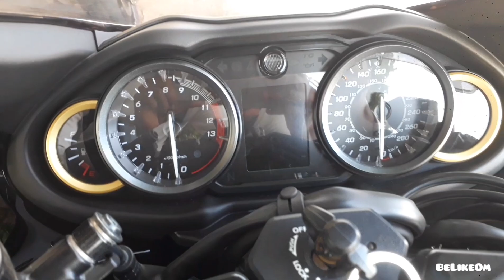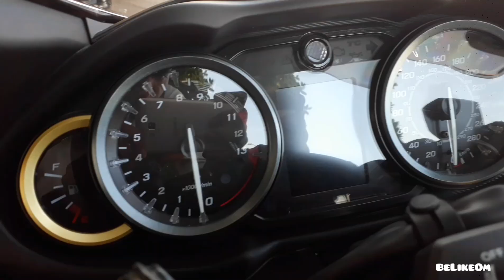New Suzuki Hayabusa Startup Exhaust India